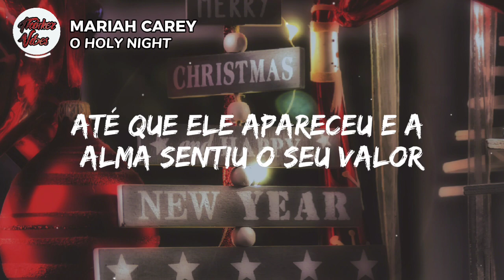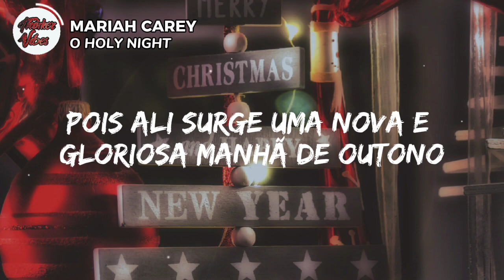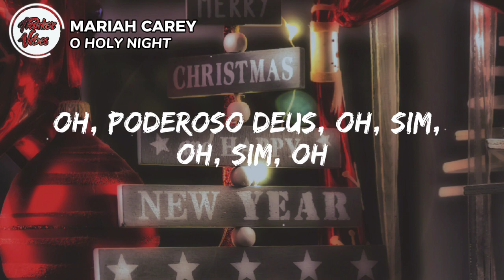mariah carey - o holy night (Tradução/Legendado)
seguir: mariah carey

letra:
It is the night of our dear Saviour's birth
O night
When Christ was born
O night divine
O night
O night
Ooh, yes it was
(O night divine) oh, it is the night of our dear Savior's birth
(O night divine) oh yeah, oh yeah, oh yeah
(O night divine) it was a long night, long night, long night
(O night divine) yes it was